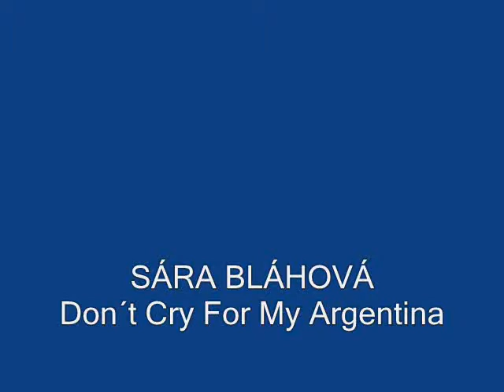Sára Bláhová - Don´t Cry For My Argentina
Závěrečný koncert ZUŠ